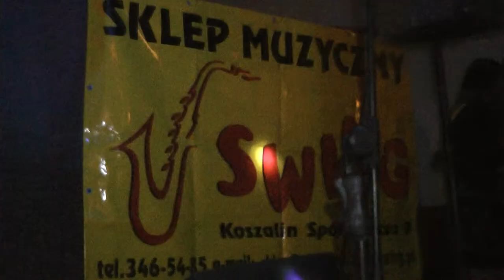Muzyka Rap(cz.7) - Kawalek Podlogi - Koszalin13r.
WIDEO NR.7 ILOSC WIDEO:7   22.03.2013r.Koszalin